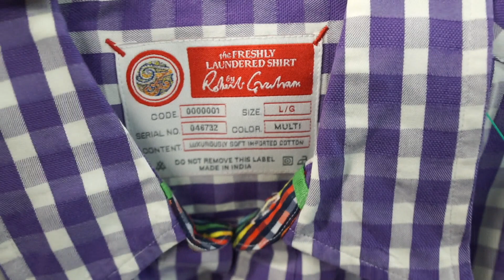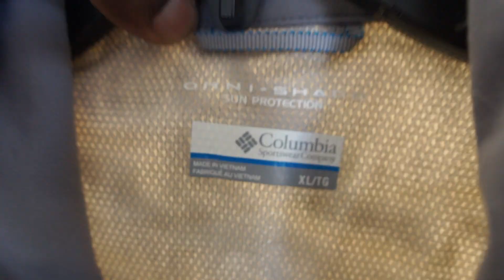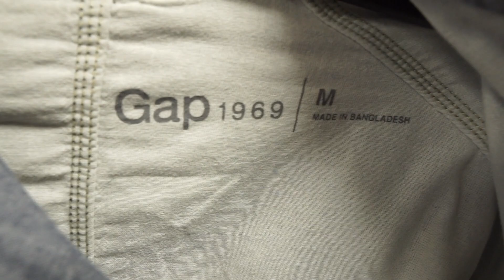This Is What People Are Buying On PoshMark & eBay | Trip To The Thrift #21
How I get rid of tough wrinkles

How To Get White Background for photos